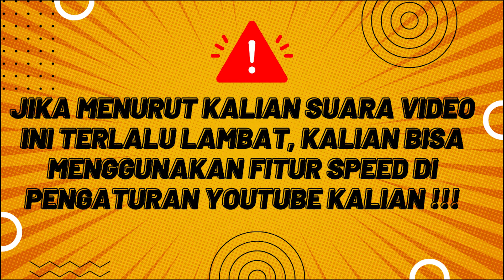TERLALU KUAT ! MUSUH YG D HADAPINYA MASIH LEMAH I ALUR MANWHA PART 10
Regresi Demon Lord PART 10
JADWAL UPLOAD
JUDUL + LINK ADA DI DISCORD
Sosmed & Discord